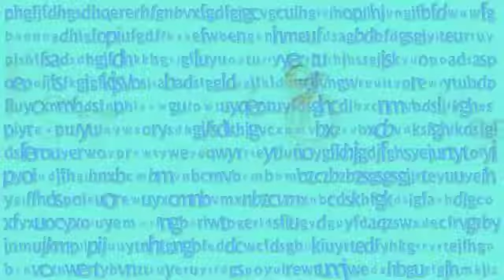Week 3 - History of NY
Jonathan goes over the history of his state